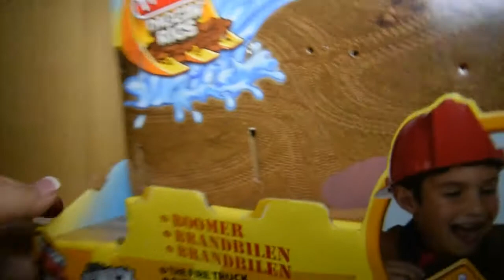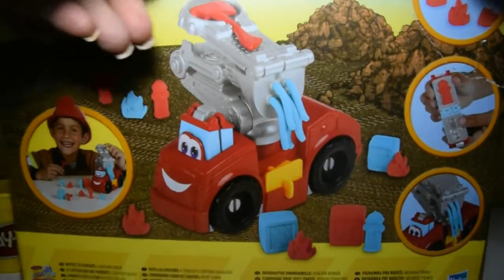Play-Doh Diggin’ Rigs Boomer The Fire Truck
Roll to the rescue with this super-fun Boomer the Fire Truck vehicle! This friendly fire truck pal comes with the tools you need to make Play-Doh bricks, pretend fires and "water" to set up your own fire-fighting scenes. Swing your fire axe to knock down your Play-Doh bricks and then use the extruder to "squirt" Play-Doh water on your pretend fire! You and your Boomer the Fire Truck vehicle will be the heroes of every "fire" you create! Playset vehicle comes with cab book mold, plastic fire axe, 2 stampers and 2 cans of Play-Doh modeling compound.
Boomer the Fire Truck vehicle comes with accessories to build Play-Doh bricks, fires and water. "Squirt" Play-Doh water at your pretend fire with the extruder. You can make bricks for a pretend building with the mold
Includes plastic fire axe, 2 cans of Play-Doh modeling compound. Ages 3 and up.
Play-Doh and all related characters are trademarks of Hasbro.